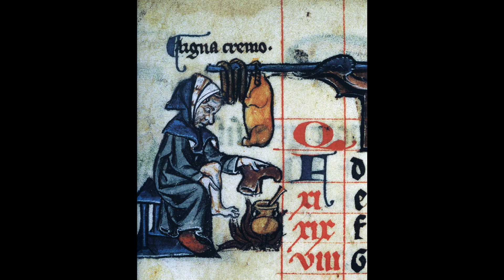Récréation ! N°6 : À table !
Gourmandises et friandises
tartes gâteaux rôtis et bon vins
plats de légumes et soupes de poissons
Quelques réflexions aussi
Notes de musique
des fruits délectables
Et si cela vous chante
À table !

Sur une idée originale de Catherine de Buzon

Musique originale de Serge Franklin

Catherine de Buzon : Historienne de l'Art Présidente de l'Institut Européen d'Art (Cellule de Recherches en Histoire de l'Art)
Conférencière en France et à l’International : Europe - Russie - États-Unis - Japon

Aujourd’hui, je souhaiterais vous raconter simplement … des histoires … si cela vous chante … voici un libre récit en images.
Retrouvailles, bien sûr, avec les œuvres et les artistes et puis … des idées qui flânent, qui batifolent et qui musardent sur ces chemins de traverse.

 Rendez-vous chaque Lundi de ce Printemps 2020 : Récréation !

Musiques :

FILM ASTÉRIX ET CLÉOPÂTRE : LA RECETTE DU PUDDING À L’ARSENIC
LOUIS AMSTRONG : WHAT A WONDERFUL WORLD
MOZART : DON GIOVANNI
ROSSINI : LES QUATRE MENDIANTS
GUINGETTE : MADY MUSETTE

Extraits des Citations et Poésies :

EDMOND ROSTAND : CYRANO DE BERGERAC
PAUL VALERY : MÉLANGES
JEAN GIONO : QUE MA JOIE DEMEURE
MARGARET FULLER
ALBERT SAMAIN : LE REPAS PRÉPARÉ
VERLAINE : ODES EN SON HONNEUR
PUBLILIUS SYRUS : LES SENTENCES ET ADAGES
ALBERT SAMAIN : LA CUISINE
ELZÉARD ROUGIER
ALEXANDRE DUMAS PÈRE
JACQUES PRÉVERT : LA GRASSE MATINÉE
JEAN CUTTAT : À QUATRE ÉPINGLES
COLETTE : REVUE DE PARIS MARS 1949
PAUL VALERY : CHARMES
MAURICE CARÊME : LE GOÛTER
FRANÇOIS CHENG : QUATRAINS

Liste des Œuvres :

ARCIMBOLDO : VERTUMNE 1590
PIETER BRUEGHEL L’ANCIEN : LE PAYS DE COCAGNE 1567
FRANS HALS : BANQUET DES OFFICIERS 1616
ANNIBAL CARRACHE : LE BUVEUR 1584
PSAUTIER 14ÈME
MANUSCRIT ASTROLOGIQUE : FIN 12ÈME
MATISSE : LA DESSERTE ROUGE 1908
FREDERICK GEORGES : QUELQU’UN DE LA FAMILLE 1880
ARCIMBOLDO : TÊTE PAYSAN PLAT DE LÉGUMES 1590
PIETER CLAEZ : NATURE MORTE À LA COUPE D’ARGENT 17ÈME
BARTHÉLÉMY NIOLLON : NATURE MORTE AU CHAUDRON
DAVID DELLEPIANE : EN TERRASSE CHEZ ROUBION
VICTOR GENSOLLEN : NATURE MORTE AUX POISSONS
ALPHONSE MOUTTE : LA RÉGALADE 1882
FRANÇOIS NARDI : PÊCHEURS PRÉPARANT LA BOUILLABAISSE
FRANÇOIS NARDI : LA GUINGUETTE DE MAGAUD
VÉLASQUEZ : LE CHRIST DANS LA MAISON DE MARTHE ET MARIE 1618
DUCCIO : LA CÈNE 1310
REMBRANDT : LE FESTIN DE BALTHAZAR 1635
MANUSCRIT DE CITEAUX : JUDITH ET HOLOPHERNE 12ÈME
MANUSCRIT POURPRE : LE FESTIN D’HÉRODE  6ÈME
TAPISSERIE APOCALYPSE D’ANGERS : St JEAN MANGE LE LIVRE 14ÈME
STATUE DE SAINT ERWNAN 15ÈME
LEANDRO BASSANO : LE MAUVAIS RICHE ET LE PAUVRE 1595
DENI : ILLUSTRATION OCTOBRE 1919
KERTESZ : MATIN AU CAFÉ
EMILIO LONGONI : LES RÉFLEXIONS D’UN AFFAMÉ 1894
PICASSO : LE REPAS DE L’AVEUGLE 1903
JOAN MIRO : NATURE MORTE À LA VIEILLE CHAUSSURE 1937
ANTONIO LOPEZ GARCIA : LE LAPIN MORT 1936
JUAN SANCHEZ COTÀN : NATURE MORTE 1602
SALVADOR DALI : ŒUFS SUR LE PLAT, SANS LE PLAT 1932
CÉZANNE : PICHET ET COMPOTIER 1894
JEAN BAPTISTE OLIVE : PLAT AVEC FRAISES ET CITRON 1872
FRESQUE ROMAINE : PANIER DE FIGUES 1ER S APRÈS JC
OSIAS BEERT L’ANCIEN : NM AUX CERISES ET AUX FRAISES 1608
JEAN BAPTISTE OLIVE : DEUX GRENADES ÉCLATÉES 1872
GEORG FLEGEL : NATURE MORTE AU PAIN ET SUCRERIES 1630
HOLMAN HUNT : LES VACANCES DES ENFANTS 1864
PIETER BRUEGHEL : LE REPAS DE NOCES 1567
VÉRONÈSE : LES NOCES DE CANA 1562